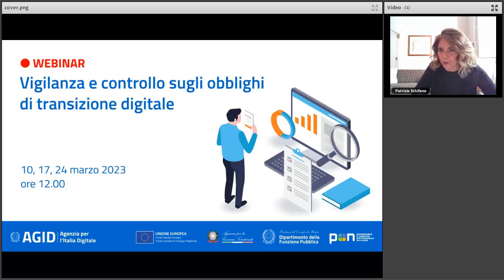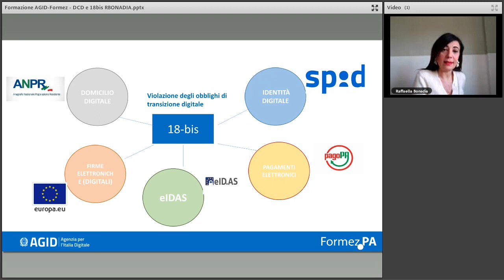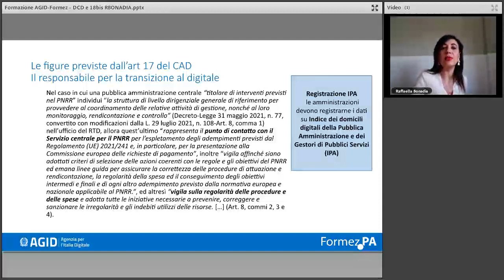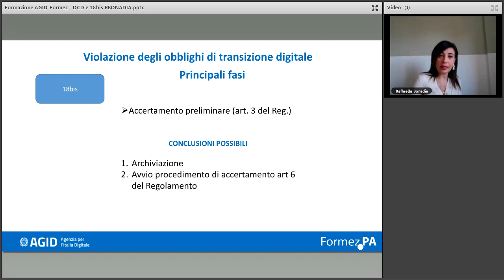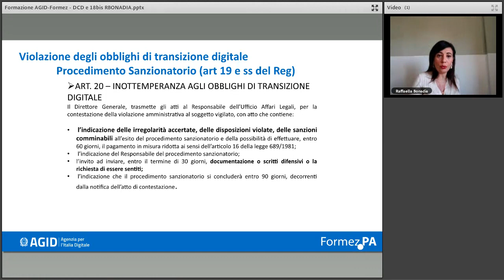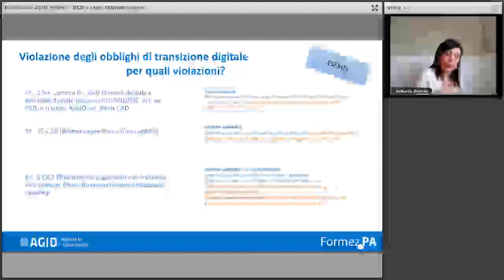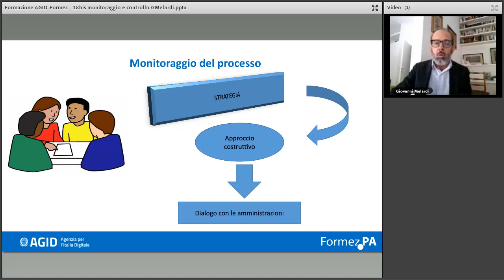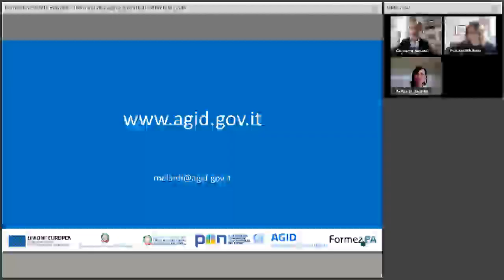Vigilanza e controllo sugli obblighi di transizione digitale le attività di monitoraggio e controllo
A seguito delle modifiche introdotte al Codice dell'Amministrazione Digitale dal Decreto Legge n.77/2021, convertito con modificazioni dalla L. 29 luglio 2021, n. 108, sono stati attribuiti all’Agenzia per l’Italia Digitale compiti in materia di accertamento delle violazioni e sanzionatori in riferimento agli obblighi di transizione digitale. In particolare, in base all'articolo 18-bis del CAD, AGID esercita poteri di vigilanza, verifica, controllo e monitoraggio sul rispetto delle disposizioni del Codice dell'amministrazione digitale e di ogni altra norma in materia di innovazione tecnologica e digitalizzazione della pubblica amministrazione, ivi comprese quelle contenute nelle Linee guida e nel Piano triennale per l'informatica nella pubblica amministrazione, e procede, d'ufficio o su segnalazione del difensore civico digitale, all'accertamento delle relative violazioni da parte dei soggetti di cui all'articolo 2, comma 2. Nell'esercizio dei poteri di vigilanza, verifica, controllo e monitoraggio, l'AgID richiede e acquisisce presso i soggetti di cui all'articolo 2, comma 2, dati, documenti e ogni altra informazione strumentale e necessaria. La disciplina per la vigilanza e per l’esercizio del potere sanzionatorio previsto dall’articolo 18-bis è oggetto di apposito Regolamento adottato dall'Agenzia.

Formez PA e AGID organizzano 3 webinar per fornire una panoramica sulla normativa di riferimento approfondendo in particolare le principali indicazioni contenute nel regolamento e per analizzare come avviene l’attività di monitoraggio e vigilanza da parte dell’Agenzia. Ogni incontro, avente come oggetto il tema proposto, si articola in una presentazione dei documenti offrendo dei punti di vista e di partenza per riflessioni e spunti, da condividere con i partecipanti.